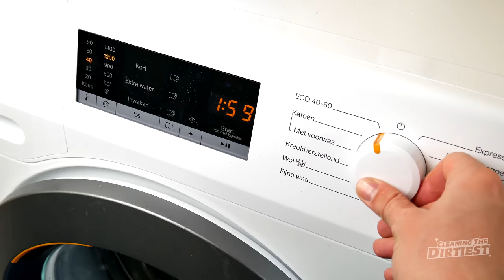What Happens INSIDE A Washing Machine?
What happens when you put a camera inside a washing machine? I always wanted to know... so I did it! In this video you will see what happens inside a washing machine when we run a full wash cycle. Explore what normally happens to your clothes inside the washing machine from a unique perspective - through the lens of a GoPro camera! You'll be surprised at what the camera captures as it spins and tumbles along with the laundry. From the initial fill-up with water to the agitating and rinsing stages, you'll get a front-row seat to the entire process!

❤️Support Cleaning The Dirtiest!
Without you we are nothing. We are doing everything we can to make the best video's for you. Do you want to support us? It is greatly appreciated and we are very grateful.

🧽 About Cleaning The Dirtiest:
Cleaning The Dirtiest. That is what we do! We clean the dirtiest cars, carpets, shoes, keyboards and everything you can think of. We want to entertain you with satisfying cleaning ASMR no talking video's. Everyday.